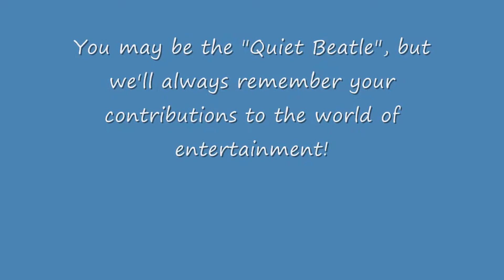George Harrison Tribute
In honor of the "quiet" Beatle.